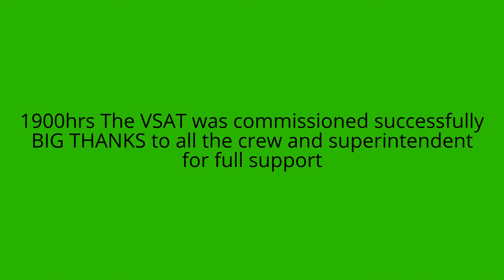Aura VSAT Commissioning in 1 day